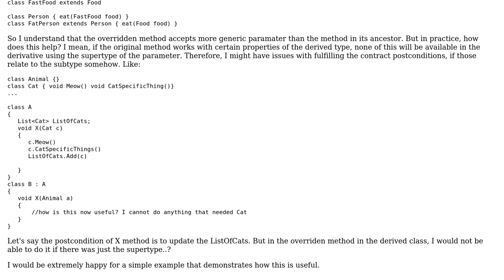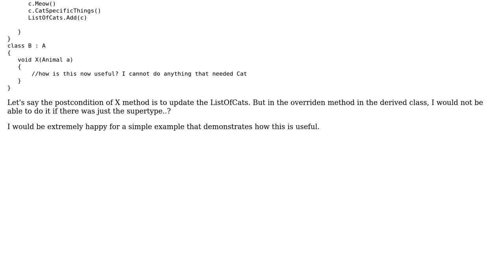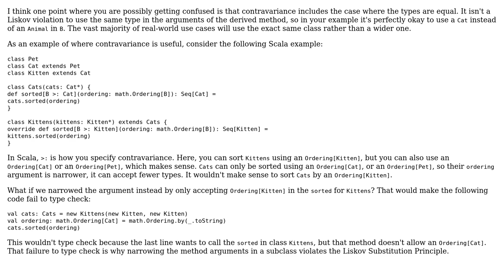Software Engineering: Argument contravariance, real world purpose and usage? (2 Solutions!!)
Software Engineering: Argument contravariance, real world purpose and usage?

With thanks & praise to God, and with thanks to the many people who have made this project possible! | Content (except music & images) licensed under CC BY-SA | Music | Images & others | With thanks to user Mael user Karl Bielefeldt user John V user Joel Harkes and the Stack Exchange Network Trademarks are property of their respective owners. You are responsible for your own actions.